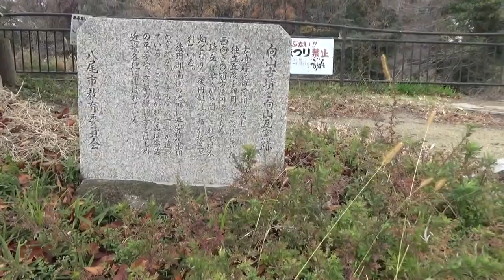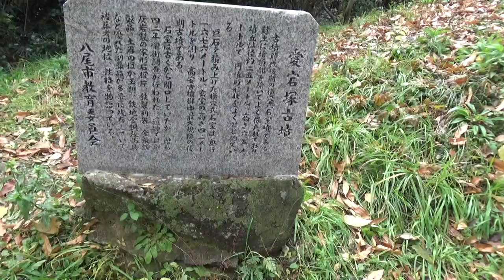向山古墳⇄愛宕塚古墳 ←前方後円墳55ｍ高さ7m 3世紀後半 →②円墳25ｍ高さ6.5ｍ 6世紀代 スマホのナビで行くといつものように・・やっぱり筋違い そしてライトを持たずに愛宕塚古墳へ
（向山古墳）
全長55ｍ、　後円部径30ｍ・高さ7ｍ、　前方部幅28ｍ・高さ5ｍ　　の前方後円墳です。
前方部を西に向けています。
墳丘は早い時代から開墾されていて、今は植木畑になっています。
後円部は一部が採土により削平を受けています。

墳丘南側には灌漑用の池があります。
後円部南側のその池畔には、平安時代末期に造られた瓦を焼くための窯跡があり、今も窯の一部が残っています。
京都の醍醐寺や宇治の平等院など近畿各地に運ばれていたそうです。
古墳時代前期の築造と推定されていますが、その他については資料が少なく不明です。
墳丘からは、遠く八尾の市街を眺めることができます。

（愛宕塚古墳）
石室の大きさは、全長15.7m、羨道部(せんどうぶ)8.7m、玄室部(げんしつぶ)7.0m、羨道幅2.1m、石室幅は奥壁で3.1m、高さは玄室で4.2mあり、大阪府下最大級です。

古墳時代後期の横穴式石室墳である。封土は墳頂部を除いてよく保たれており墳丘は径約二五メートル、高さ六、五メートルで、円墳の形状をよくとどめている。巨石を積み上げた横穴式石室は奥行一六、七六メートル、玄室の高さ四、一メートルを測り、高安古墳群中最大規模の後期古墳である。石室は古くから開口していたが、昭和四二年学術調査が行われた。遺物では凝灰岩製の家形石棺片、鉄製利器、金張鉄製品、土器のほか玉類、鉄地金銅張馬具など優れた副葬品が多量に残存していて被葬者の地位、性格を物語っている。